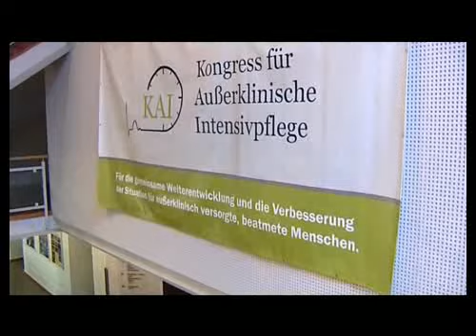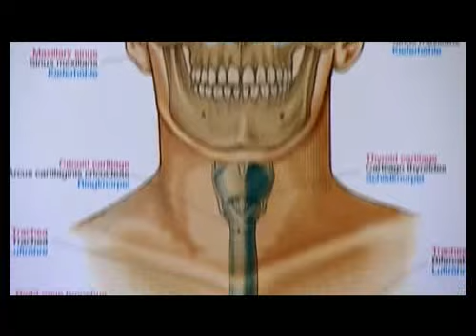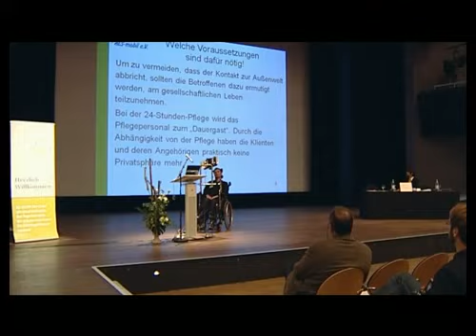SKB TV | Beitrag vom 22.11.11 "KAI"